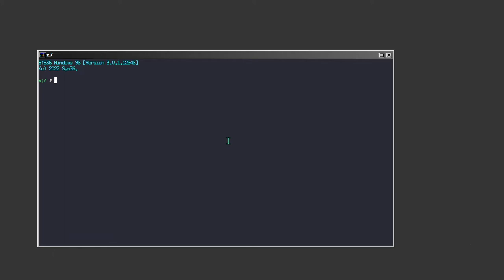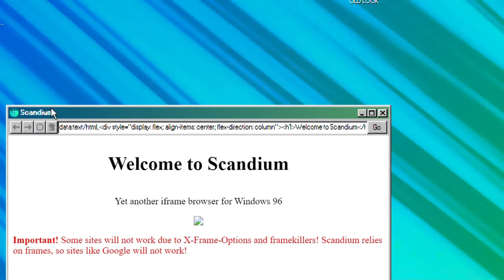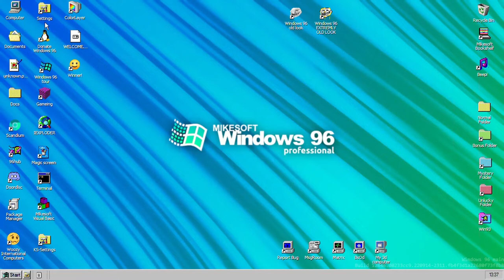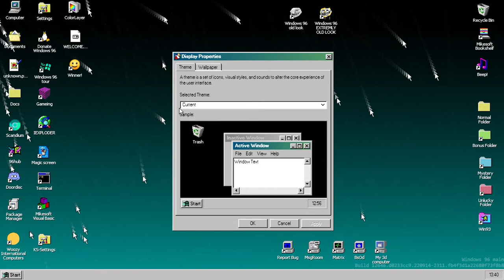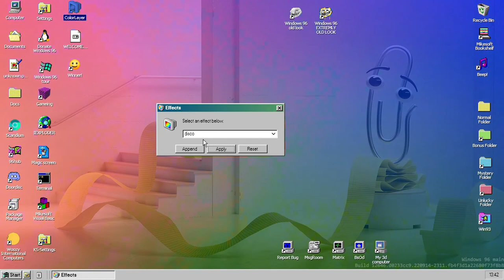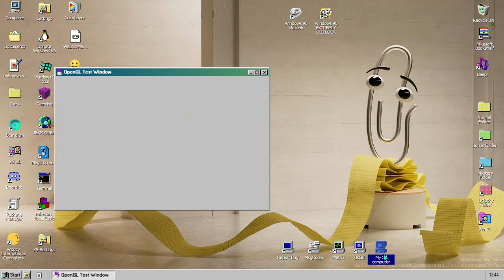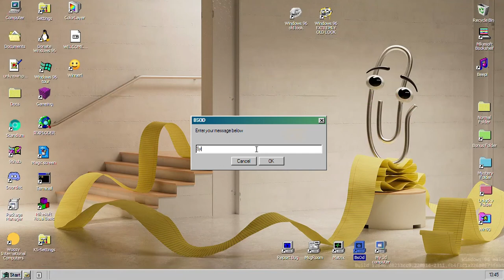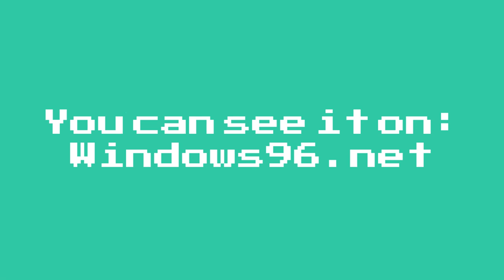Using Windows 96 in 2022!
Video made by Windows 3.1
Chapters:
[Nostalgia]
Wanna help me for my videos?